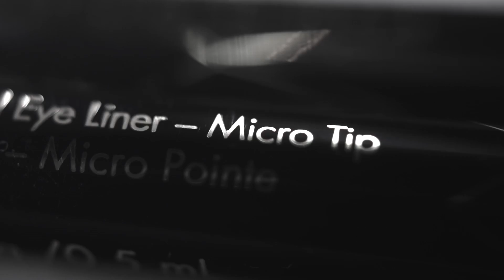Stila Stay All Day Micro Tip Liner | Stila Cosmetics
Big Little Liners calligraphy for the eyes